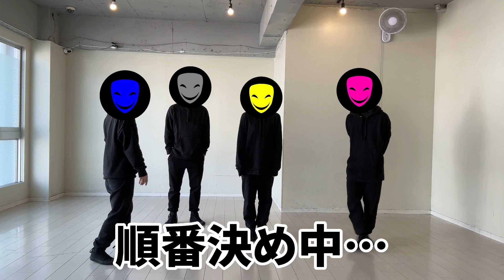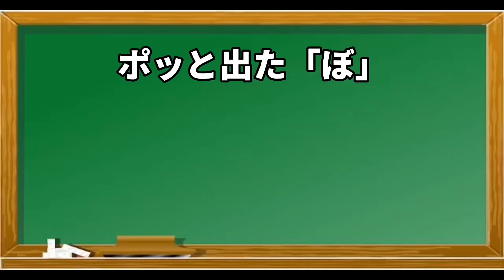【気まぐれ部】第一回！ひと息でどこまで歌えるか選手権😤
イソメン倶楽部👽新グッズ
・イソの守護神
・イソメン部員Tシャツ
はこちらのURLからご購入くださいませ↓

目指せ10万人！！
拡散よろしくお願いします

SNS

〒150-0041
東京都渋谷区神南1丁目12-16 アジアビル4F
StarMusic Entertainment イソメン倶楽部宛

食品・生もの・生き物・危険物など一部のプレゼントは受取りできかねます。予めご了承ください。